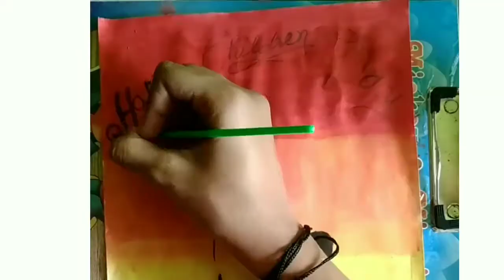Painting on Children s Day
Paintings for Children s Day...

Hey Guys!! Check out some super easy Painting on CHILDREN S DAY. Hope you will enjoy watching this video.. If you like this, then do hit the LIKE Button and share this with your friends too...❤IDO COMMENT DOWN WHAT YOU NEED FOR THE NEXT VIDEO

• IF YOU HAVEN'T SUBSCRIBED OUR CHANNEL... SUBSCRIBE IT RIGHT NOW... AND BE A PART OF OUR FAMILY... DO GIVE THIS VIDEO A BIGGGG THUMBS UP.. AND LEAVE A COMMENT ABOUT THE PAINTING AND TELL US ABT WHAT YOU WANT IN THE NXT VIDEO..

DONE?
AWESOME!!! A VIRTUALLY HUGGG. NOW YOU ARE A PART OF OUR FAM..

• Credits :
Painted by : Tasvi

• Target to this video is 75 likes...

• NOTE : OUR CHANNEL IS ALL ABOUT CREATING, INSPIRING , AND SHARING MY IDEAS WITH AS MANY PEOPLE I CAN! I BELIEVE IN BEING POSITIVE AND SPREADING LOVE.. LETS DO THIS TOGETHER AND I WOULD REQUEST YOU NOT TO SPREAD NEGATIVITY OR LEAVE NEGATIVE COMMENTS THAT MIGHT RUIN THIS POSITIVE COMMUNITY.. 😊😊

THANK YOU FOR ALL UR LOVE AND SUPPORT❤IT MEANS A LOT..

Siddhi  And Tasvi